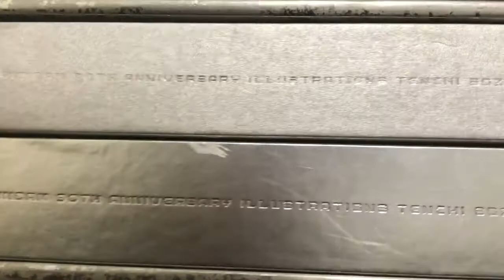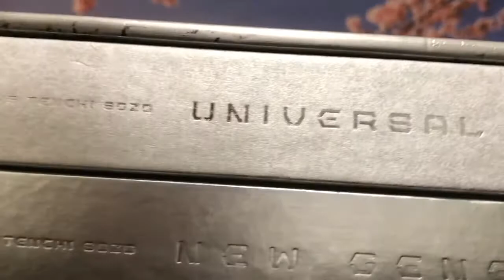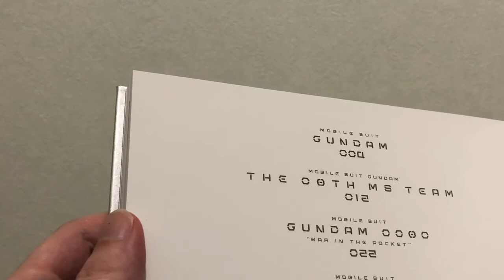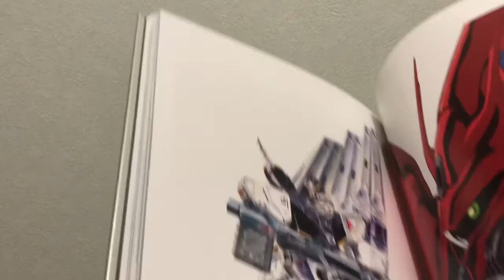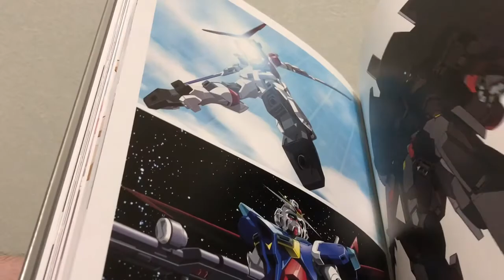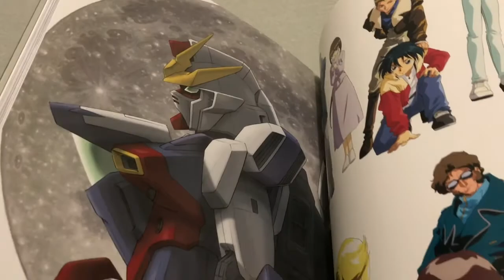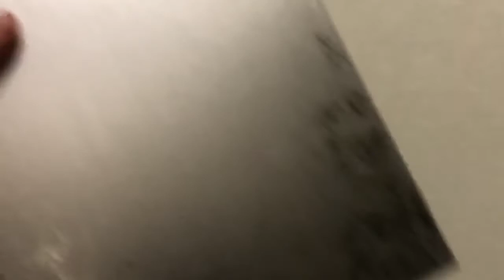Gundam 30th Illustrations SOZO art books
Gundam 30th Illustrations SOZO is a beautiful slipcased collection of two gorgeous art books.

I (a non Gundam fan) hush over it while also ranting about the pandemic.